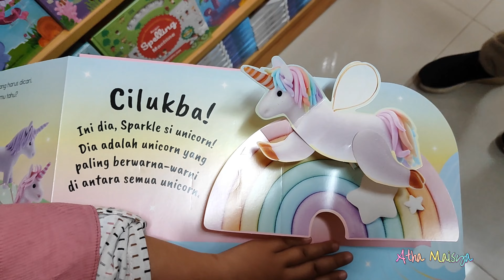BUKU INTERAKTIF ANAK CILUKBA UNICORN WARNA WARNI